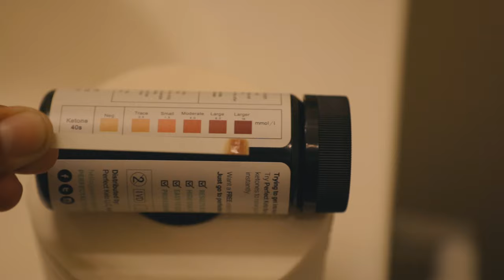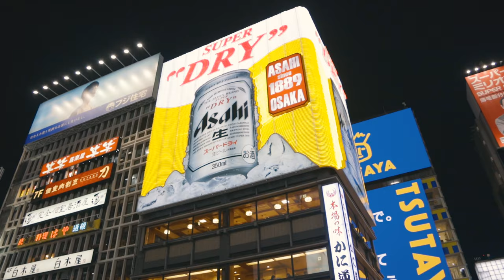Why OMAD Isnt Working For You...For Now!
So after doing OMAD or one meal a day for a couple of weeks, I found my self not loosing weight despite the amount of food I eat on my refeed. So, Why OMAD isn't working for you will help you figure out why and what to do to solve this. Come with me and lets check this out!

Travel fanatic, fitness enthusiast, coffee geek, photographer, video editor and creator.

These are the ketone strips that I used: